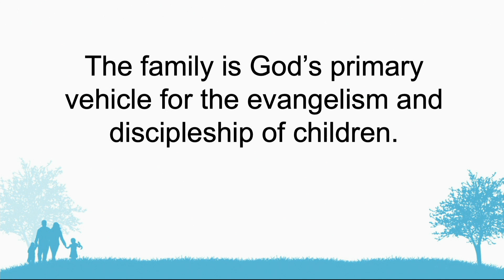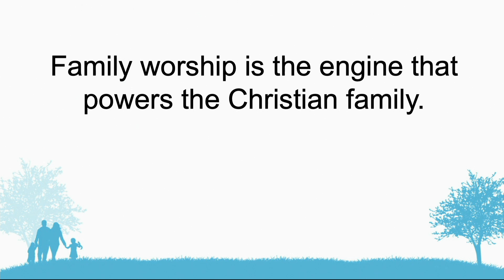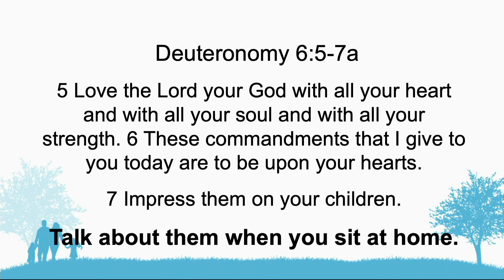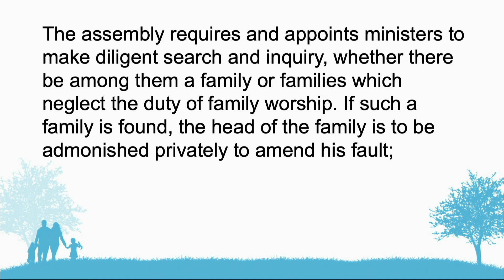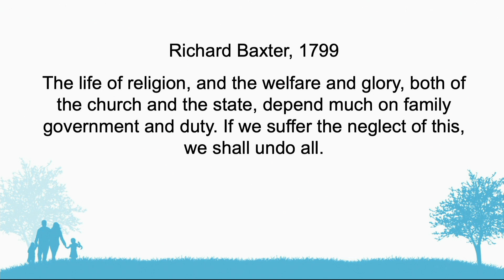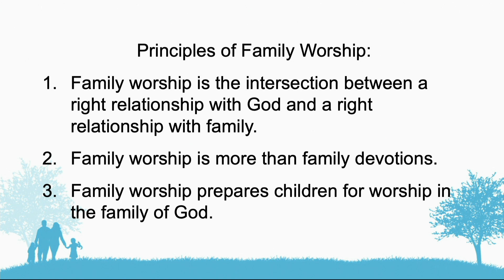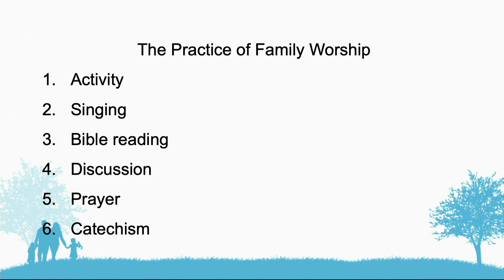The Power of Family Worship (Sunday School)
Dr. Rob Rienow shares his message entitled, "The Power of Family Worship" at Riverside Baptist Church during the Sunday School hour